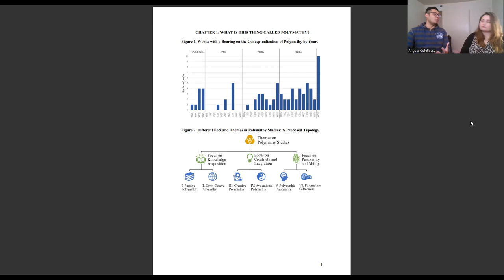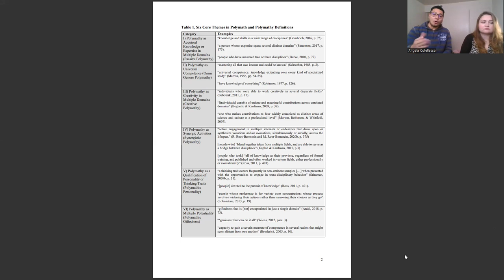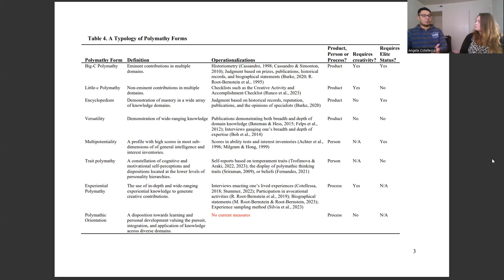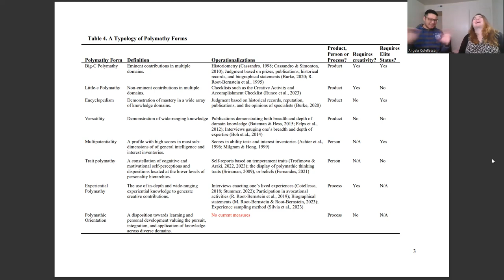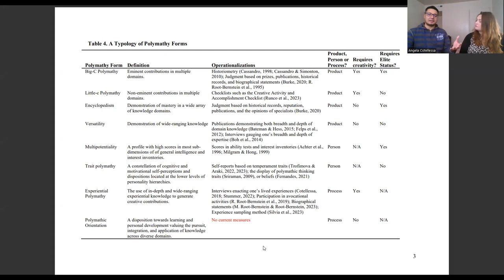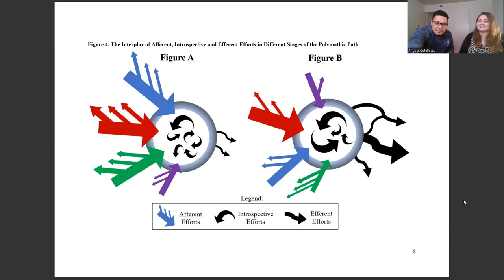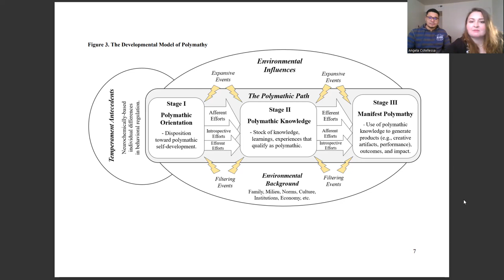Michael Araki shares his thoughts on polymathy as a construct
From Louisville, Kentucky, where he is finishing his doctoral work, focused on Entrepreneurship, Michael shares some concepts from his doctoral dissertation.